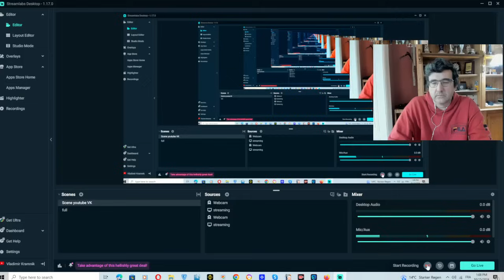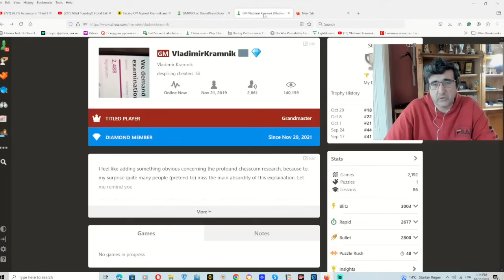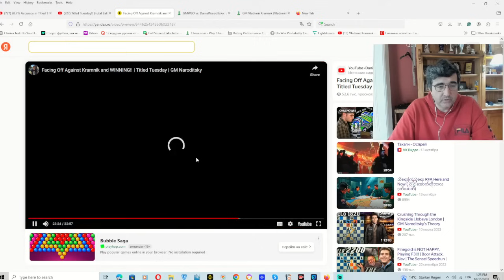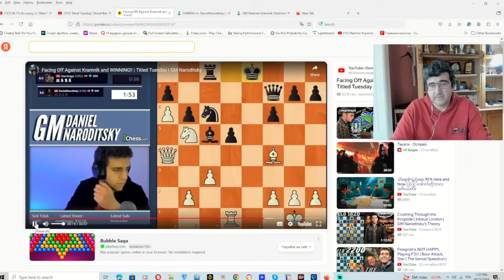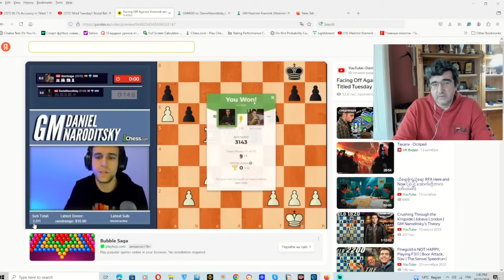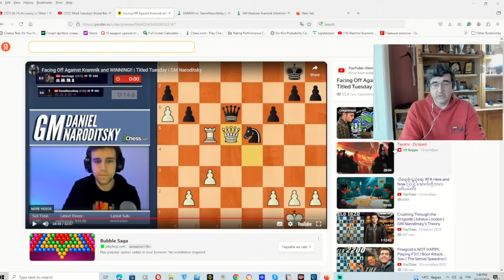NEW INVESTIGATION PART 2 "DONT LOOK UP"